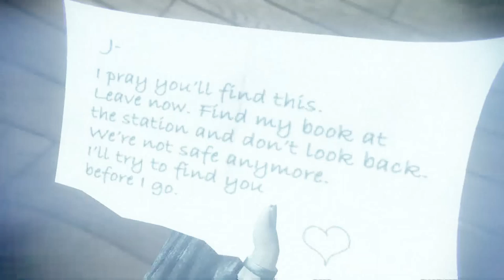murdered soul suspect - Let's play - épisode 6 - Toujours avoir un sam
Voici venu le 6 ème épisode de la série Murdered soul suspect avec a venir un nouveau micro, donc une meilleure qualité ( pour l'épisode 7 ) en attendant profitez de cette vidéo !